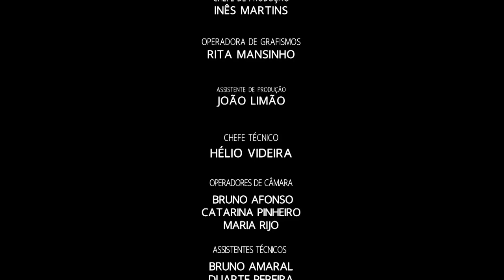PEDRO NETO - Portugal Fashion Fall Winter 2017 2018 - Fashion Channel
Portugal Fashion Fall Winter 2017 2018 - Pedro Neto - Fashion Channel